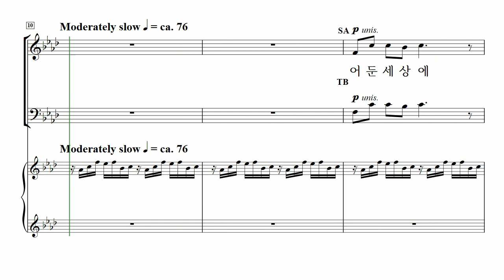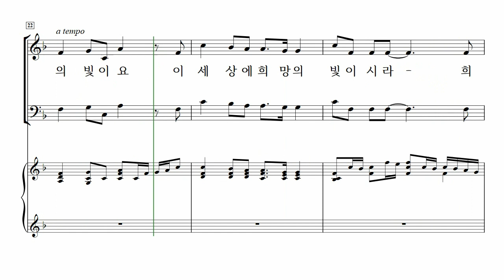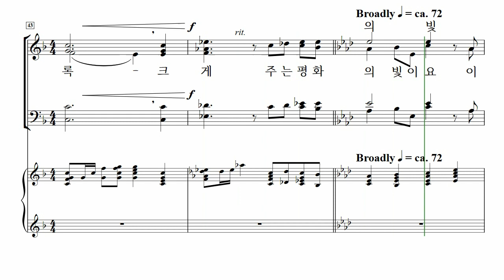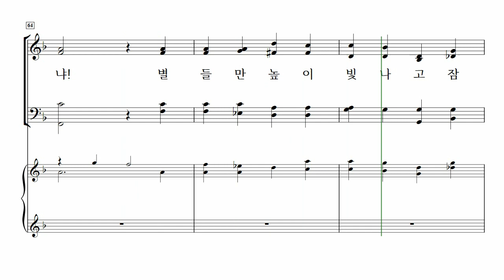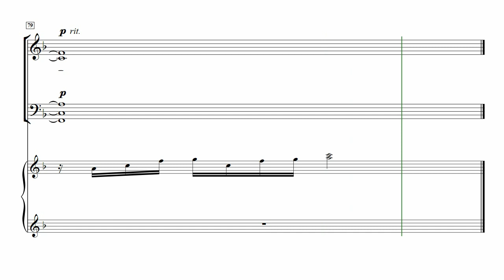[중앙아트] 성탄절칸타타 ‘희망의 아기예수’ 1. 빛으로 오신 구원자 – 알토 MIDI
📚 희망의 아기예수 (SATB) – 박동희 역

3. 주님의 계획 – Mark Hayes

위로, 용기, 평화는 죄의 대속을 갈망하는 사람들의 소원입니다. 이러한 것들은 하나님이 그의 아들 즉, 『희망의 아기예수』를 우리에게 보내신 선물입니다. 이 작품은 John과 Audra Parker에 의한 시와 낭송에 영감을 얻은 유명한 작곡가 Mark Hayes가 극적이고 감동적인 크리스마스 뮤지컬을 작곡한 것입니다. 다양한 스타일을 지닌 이 작품은 8개의 합창곡으로 구성되어 있는데, 이들은 새로운 음악과 잘 알려진 캐럴을 잘 접목시킨 작품들입니다. 추가적 독창부와 낭송부 또한 포함되어 있습니다.
약 40분 정도의 시간이 소요되는 이 『희망의 아기예수』는 건반악기의 반주의 Version과 작곡가가 직접 아름답게 만든 full orchestra의 version으로도 나와 있습니다. 매력적인 낭송부분은 악보에 제시된 작사가 Audra의 것을 사용하여도 되고, 찬양대원이나 목회자들의 간증으로 대체해도 됩니다.

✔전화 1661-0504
✔홈페이지 📚 희망의 아기예수 (SATB) – 박동희 역

1. 빛으로 오신 구원자 – Mark Hayes